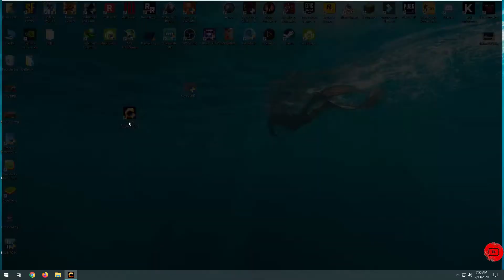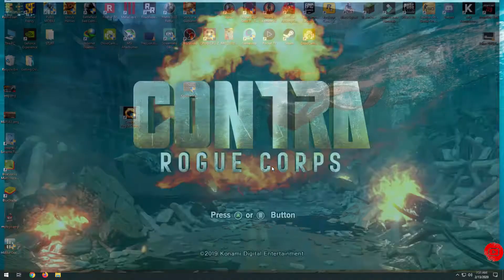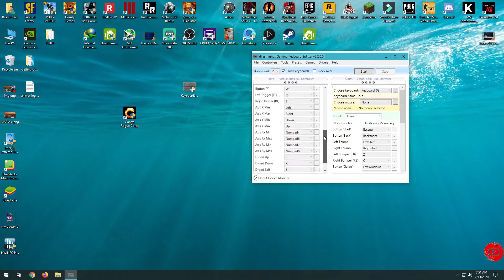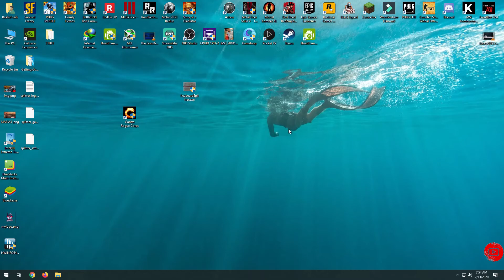How To Fixed Contra: Rogue Corps controller on PC Play on Keyboard NEW FIX 2020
Play Contra Rogue Corps on keyboard no controller or joy pad needed